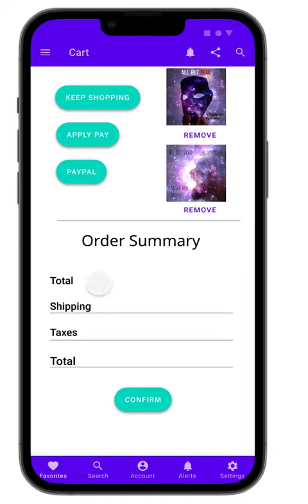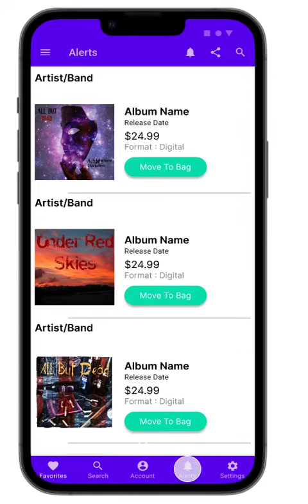Music First High-Fidelity Prototype in Figma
UX Design school project by Amber